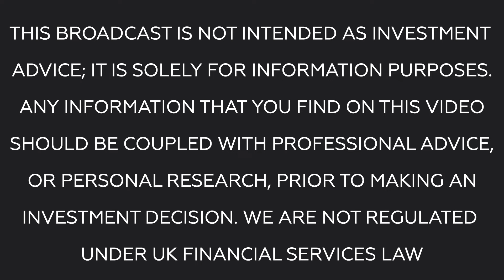BR Business News: Ed Bowie, Beowulf Mining & Rasmus Blomqvist, Grafintec Oy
Tim is joined by Ed Bowie, CEO of Beowulf Mining, and Rasmus Blomqvist, Managing Director of wholly owned subsidiary Grafintec Oy. Beowulf is listed on the AIM market in London with a ticker of $BEM, and on the Spotlight Exchange market in Sweden with ticker $BEO. Currently, Beowulf has a market cap around £15 million.